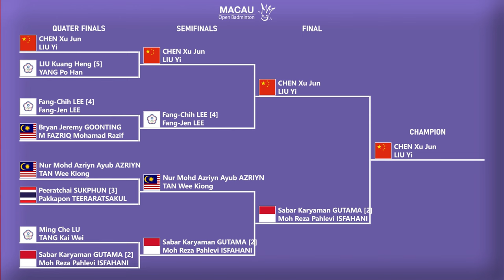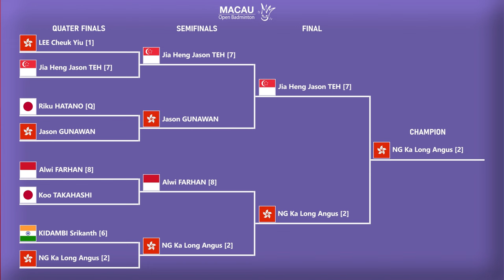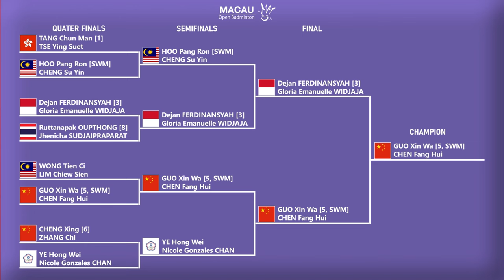HASIL LENGKAP FINAL MACAU OPEN 2024. 𝗜𝗡𝗗𝗢𝗡𝗘𝗦𝗜𝗔 𝗕𝗔𝗪𝗔 𝗣𝗨𝗟𝗔𝗡𝗚 𝟮 𝗥𝗨𝗡𝗡𝗘𝗥 𝗨𝗣..!!macauopen2024